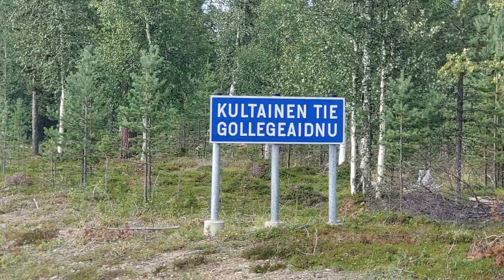Lapland summer 2022 on a V-Strom 650 (Ruka-Alta-Rovaniemi)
3+ years RTW trip across Europe, Africa, North-, Central-, and South America together with my dog(s) in a sidecar.

I am licensed by Apple, Inc. to use iMovie Audio Content, which is provided in the iMovie App from Apple, Inc.